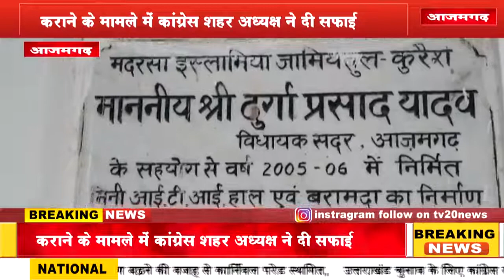TV20 NEWS पर 22/01/2022 की दिन भर की अपने शहर की तमाम खबरे देखें सरपट अंदाज में....